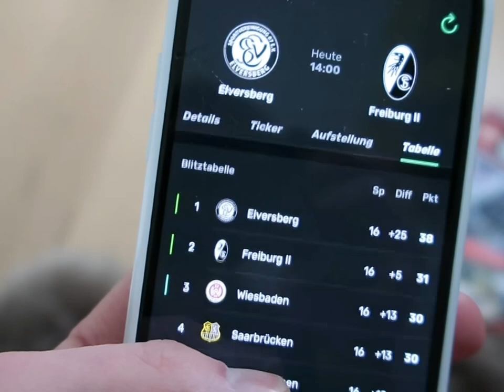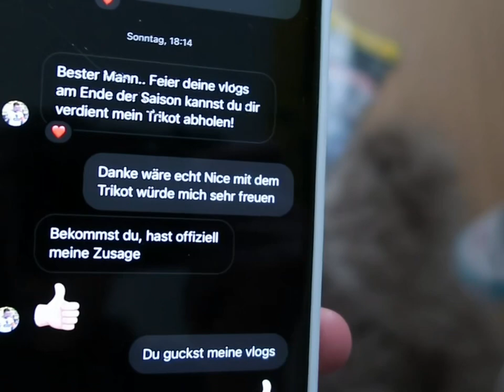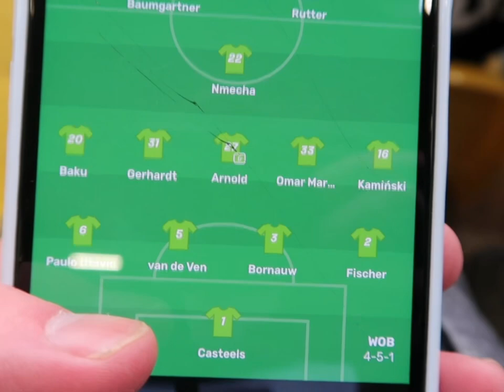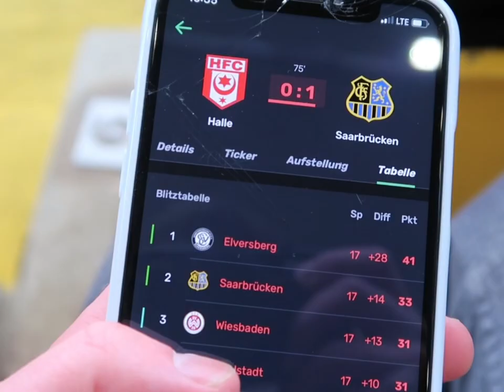SV Elversberg vs SC Freiburg2 3.Liga Stadionvlog der Spitzenreiter ist Wintermeister 🔥⚽️🏟